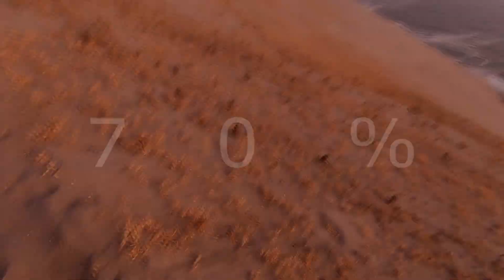Pochoca Un dificil ascenso/lo complicado que es salir de aqui min 4:05 empieza la tortura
Pochoca Un dificil ascenso , observa lo complicado que es salir de aqui , en este video que presento , la dificultad de un lugar de pesca que dejara tus piernas destruidas , Suscribete al canal para ver caminatas como esta ! de otro nivel saludos colegas!

🔴Que tal colega si llegaste hasta aqui es porque bajaste la pestaña de descripcion !

🔴Te recuerdo la suscripción es totalmente gratuita y la puedes realizar

¿quieres mas videos de pesca buenazos?

AQUI ABAJO LOS ENCONTRARAS🔻🔻🔻

¿quieres tuturiales de pesca realmente utiles?

LOS MEJORES VIDEOS DEL CANAL AQUI🔻🔻🔻